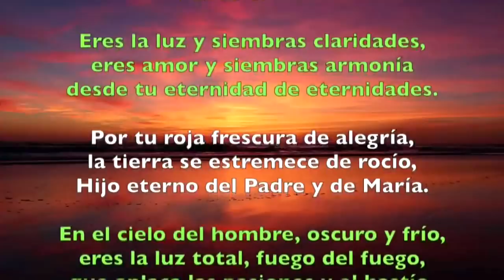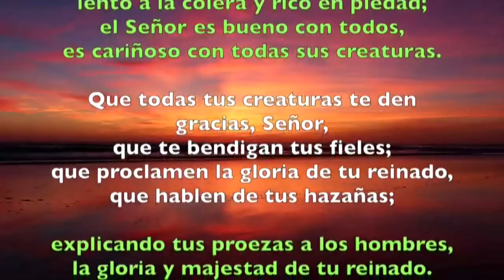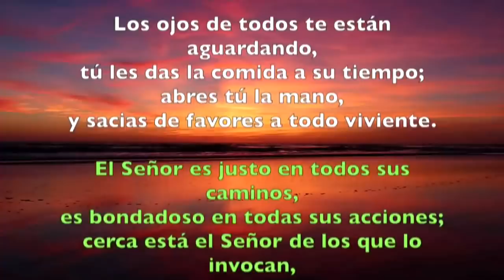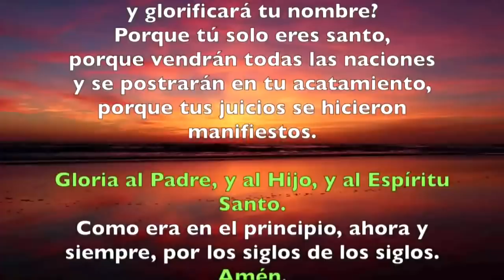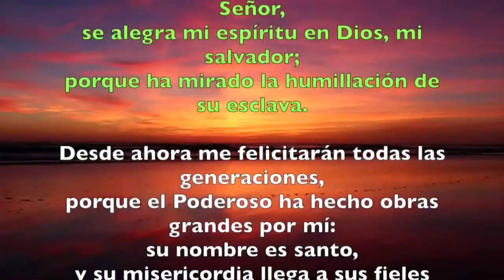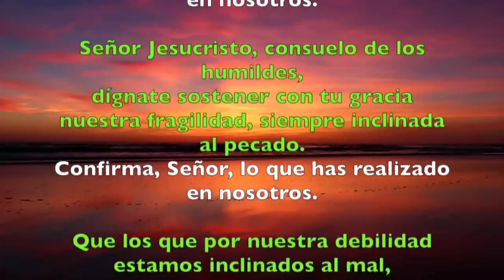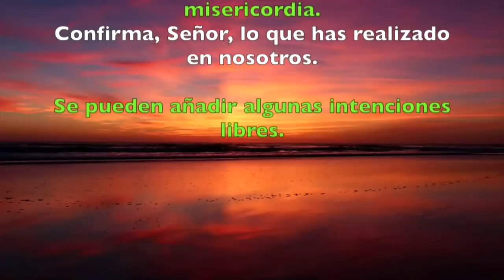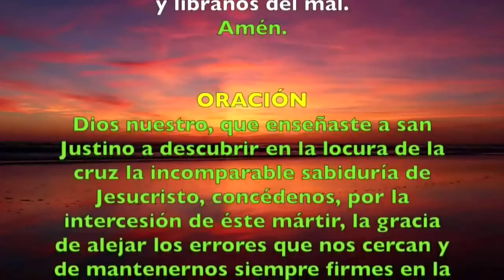Oración de la tarde ( Vísperas) SÁBADO VII SEMANA DE PASCUA 1 DE JUNIO 2019 | Padre Sam